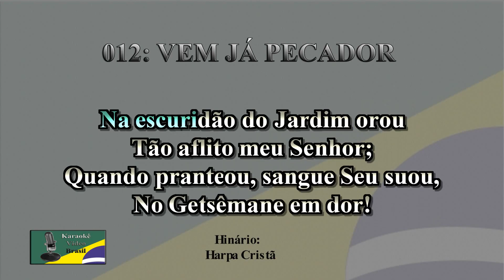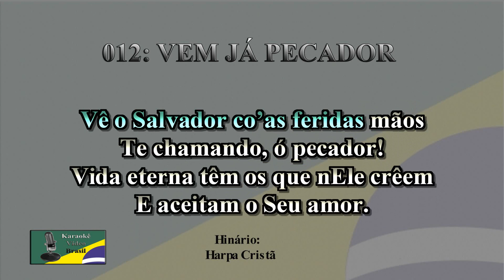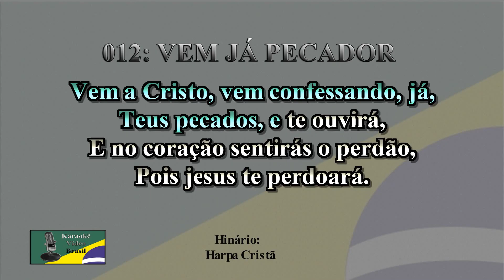012: VEM JÁ PECADOR Harpa Cristã Karaokê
página no facebook:
 / kgospeloficial

/ karaokevideob.

Torne-se um(a) apoiador(a) e ajude o canal a crescer!!